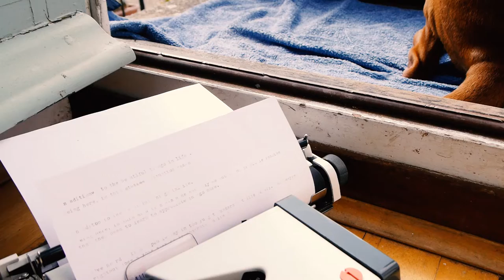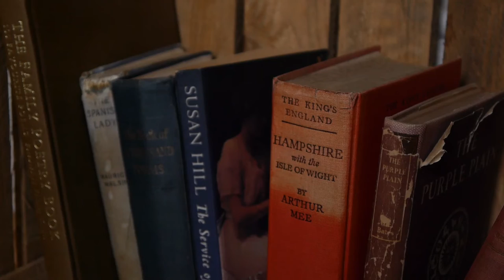Appreciate pt 2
A collection of nice images and things I thought looked beautiful and should be appreciated. A part two to my first appreciate video.